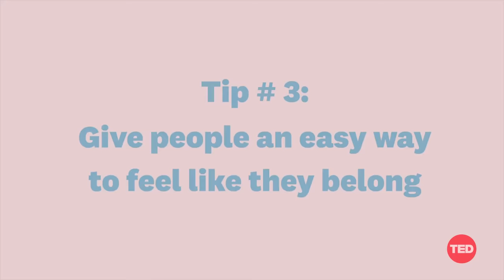3 Ways to Better Connect with Your Coworkers | The Way We Work, a TED series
Connecting with the people you work with doesn't just make your team stronger — it's good for you too. Whether you've just joined a new organization or you're managing a remote team, these three tips from collaboration expert Mark T. Rivera can help you strengthen your ties with your co-workers, so that everyone can thrive.

The Way We Work is a TED original video series where leaders and thinkers offer practical wisdom and insight into how we can adapt and thrive amid changing workplace conventions. for more!

Follow TED!